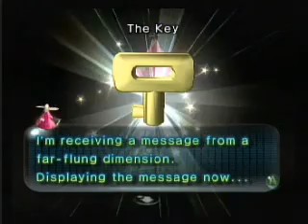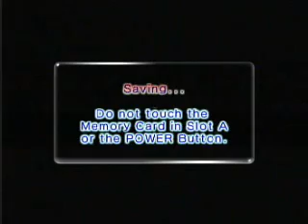Pikmin 2 [15] CoS P3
Treasures Obtained
Regal Diamond
The Key